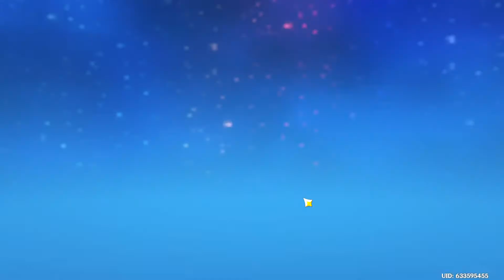[BLIND] Lets play Genshin Impact Part 334: Beidou Hangout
Sad I seem to have ended up on the...lamest route.